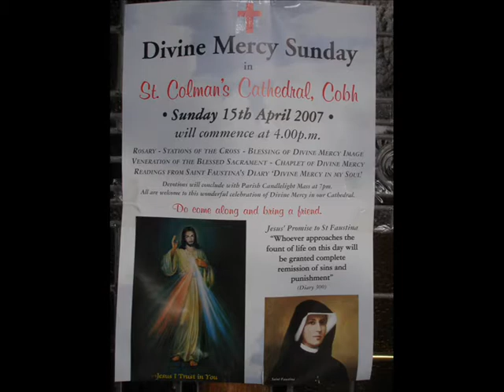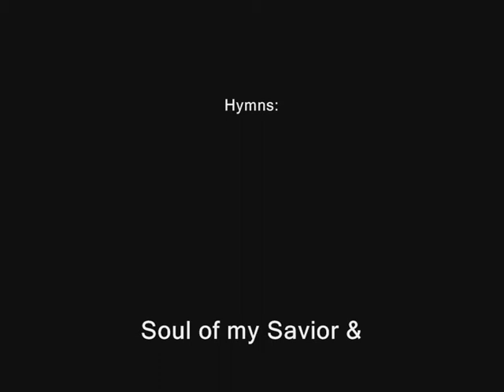DIVINE MERCY SUNDAY in Cobh, Co.Cork, Ireland.